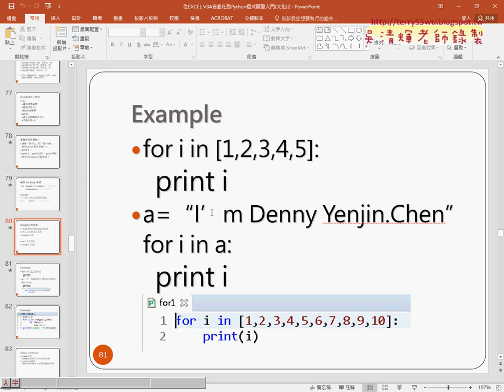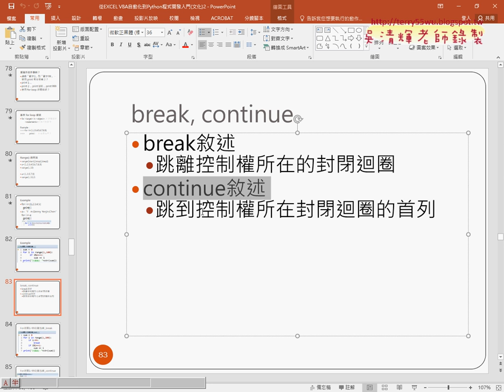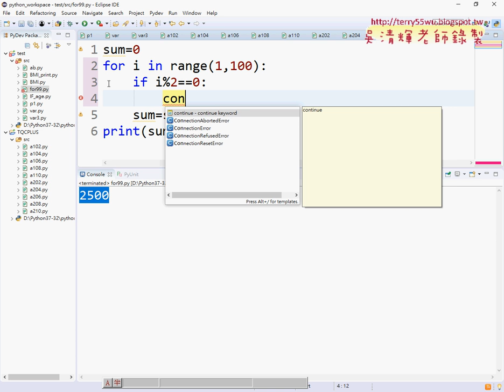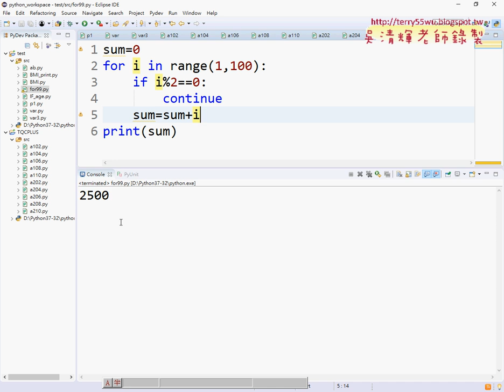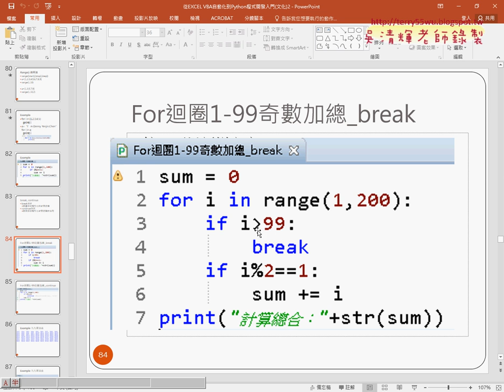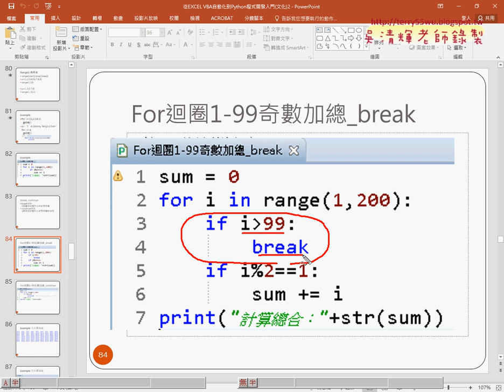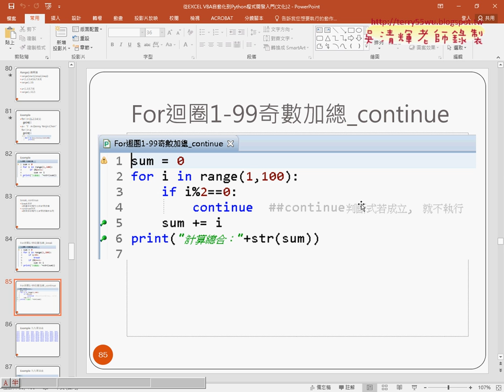02 用邏輯或BREAK或CONTINUE加總單數